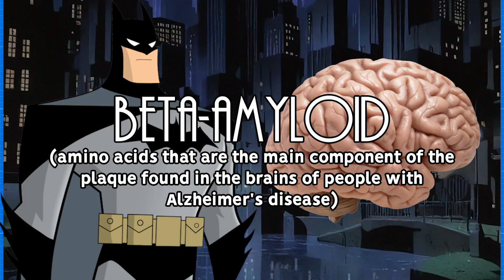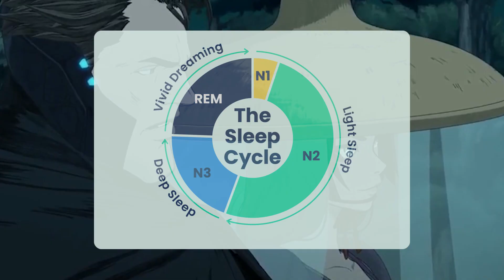The SCIENCE Of: How Batman Manages His Sleep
Ever Wonder How Batman Manages His Sleep? What Is Batman's Sleep Routine?! This video explores the science behind how Batman manages his insane sleep schedule.